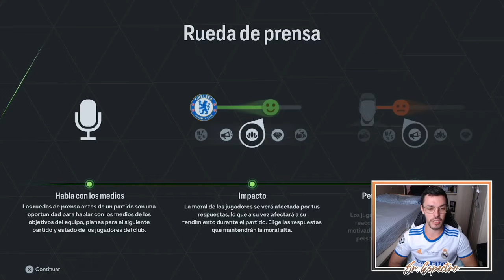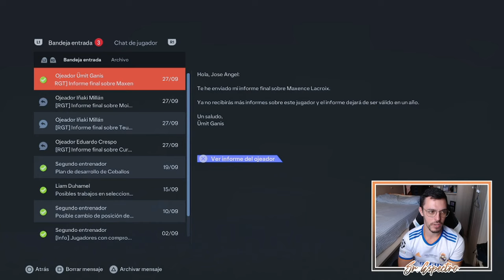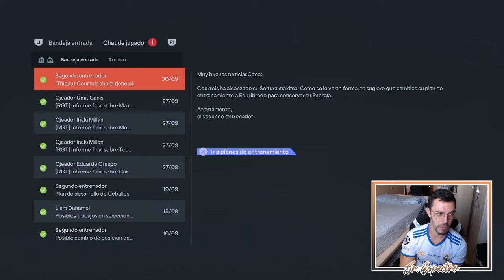PICHICHI BELLINGHAM | MODO CARRERA FC 24 | REAL MADRID #3